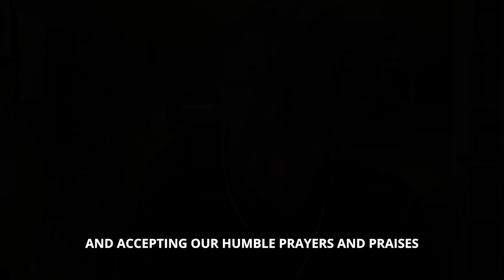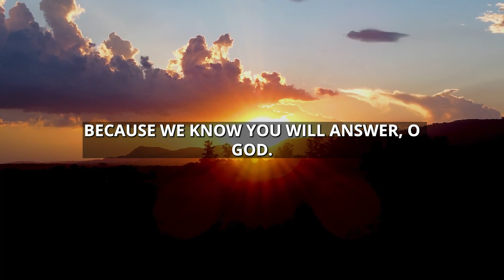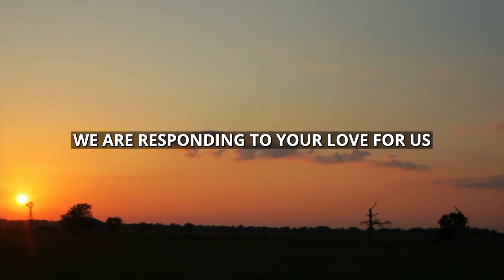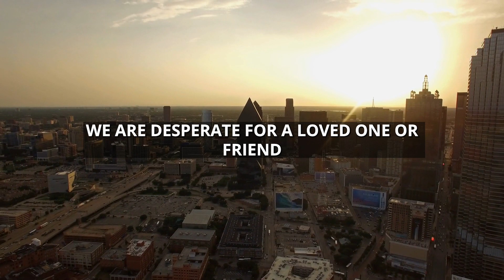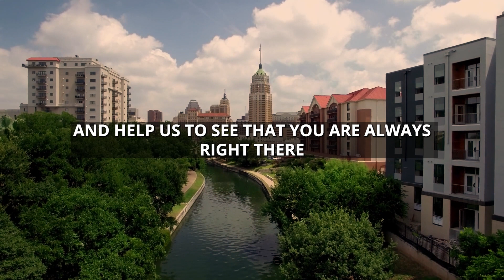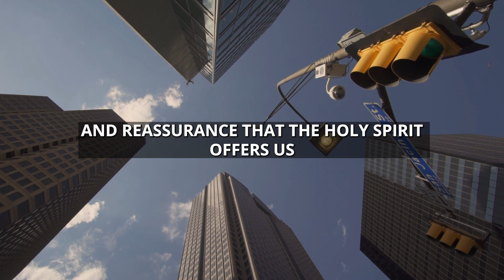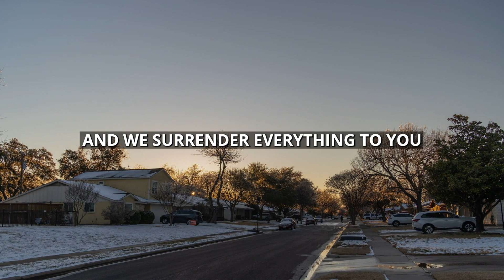Monday Morning Business Leader Prayer | 01-30-2023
As we start a new week, let's take a few moments to pray for guidance and strength. Let's ask for wisdom as we make decisions, and for the courage to stay the course even when things get tough. Let's also remember to be grateful for all that we have, and to pray for those who are struggling. Thank you for being part of this prayer.